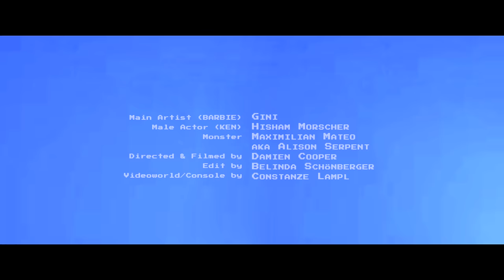Gini - Gameboy (Official Music Video)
ffm.to/ginigameboy

Camera:
Monkeypixels

Edit:
Belinda Films

Videoworld/Console Design:
Constanze Lampl

Male Actor (Ken / Super Mario):
Hisham Morscher

Monster / Dragqueen:
Maximilian Mateo aka. Alison Serpenter

Make up & Hair:
Irina Sam

© Rhythm & Poetry 2021 supported by SKE